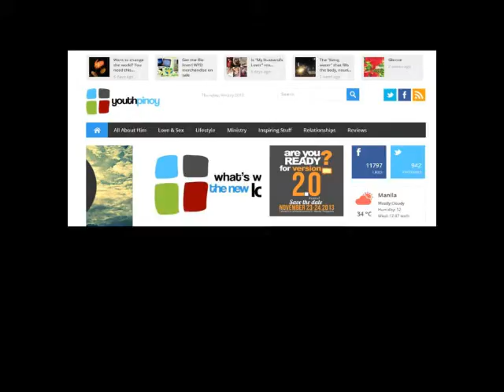WYD Semana Missionaria Day 2 at Parish of Nossa Senhora Aparecida